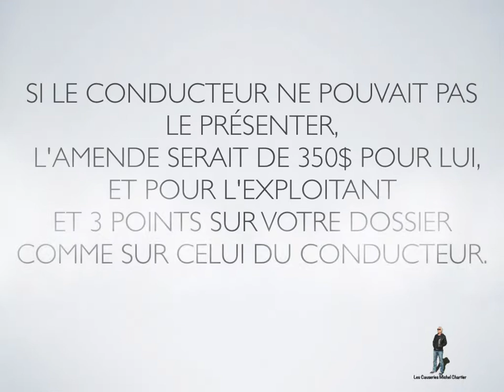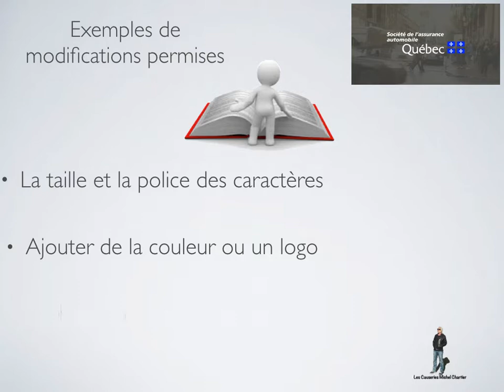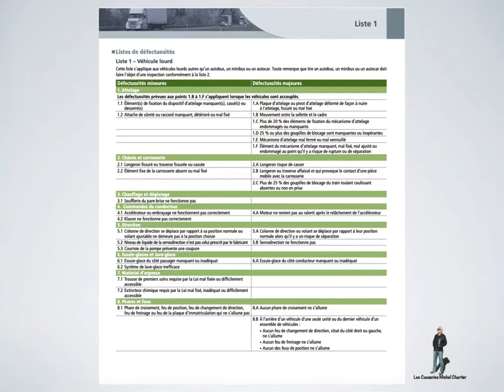la liste 1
Une question qui devrait être facile